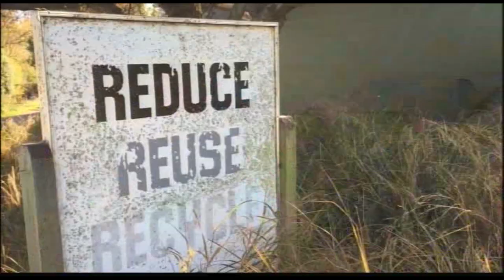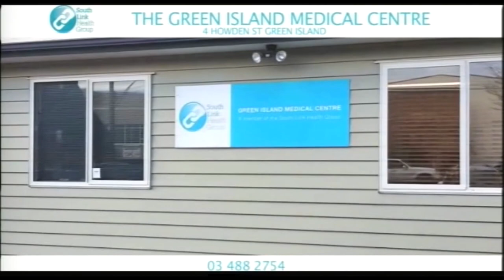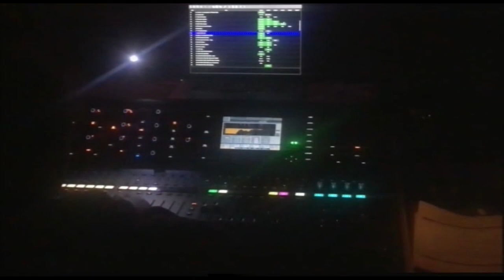The South Today Thursday 16 May 2019